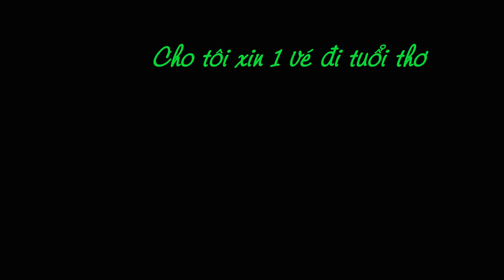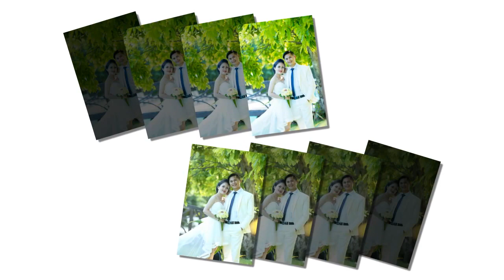Mùa Xuân Cưới Em 18.01.2015 (28.11 Giáp Ngọ) | Wedding Linh Tuyền & Phương Trang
Mùa Xuân Cưới Em 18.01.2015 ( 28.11 Giáp Ngọ)